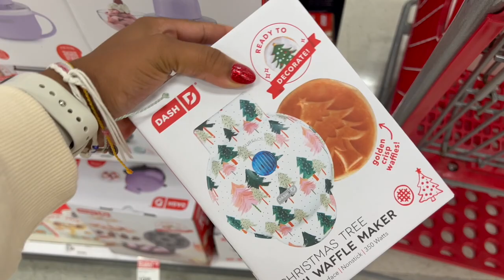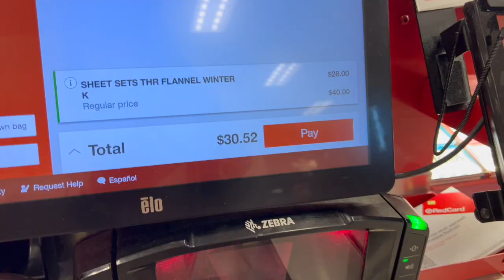SHOPPING VLOG: target run, tjmaxx, and trying starbucks holiday drinks | vlogmas day 5❄️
VLOGMAS day 5!! I had such a fun time shopping with my mom!! i hope you guys are enjoying vlogmas so far 20 more days to go! xx

🌟AMAZON STORERONT

about me!
What's my religion? I am a Christian!